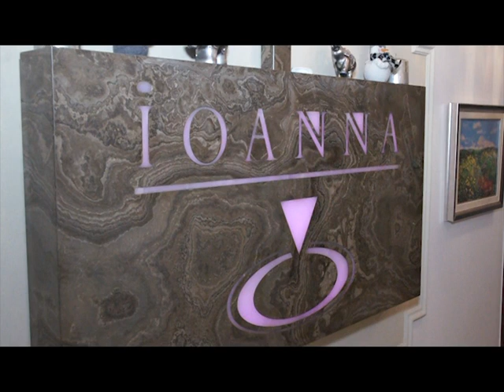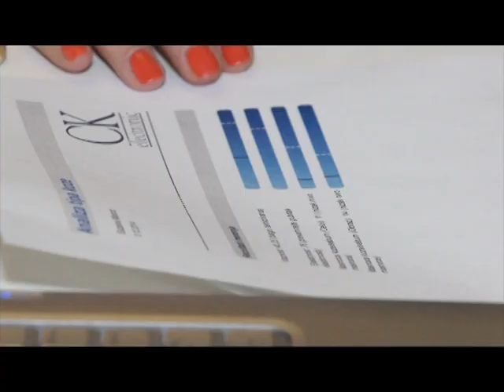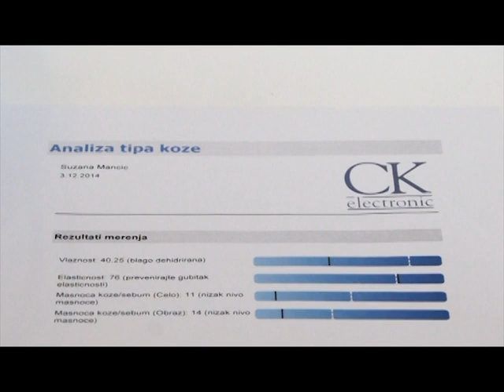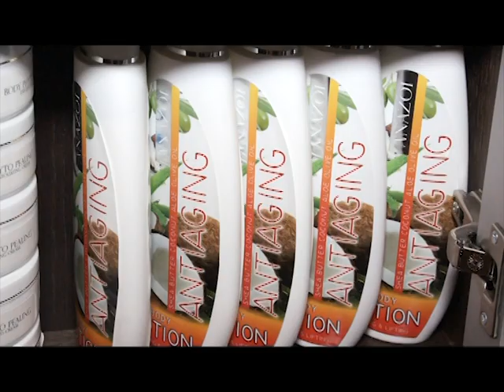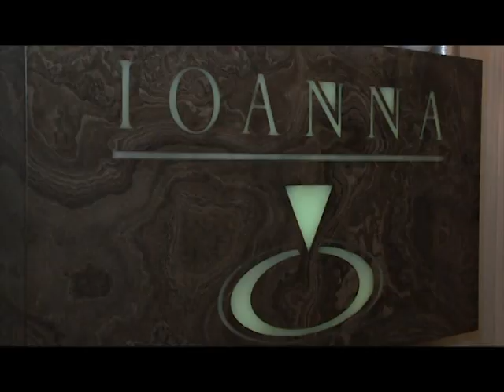dr Ioanna Batsialou, Natasa Bekvalac, Goca Trzan